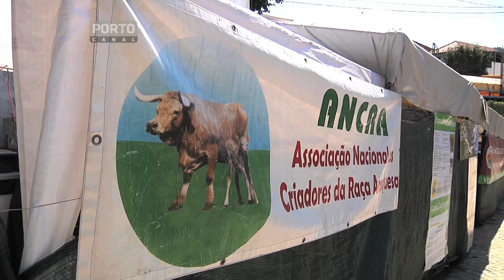Castelo de Paiva Santa Eufemea HD.mov